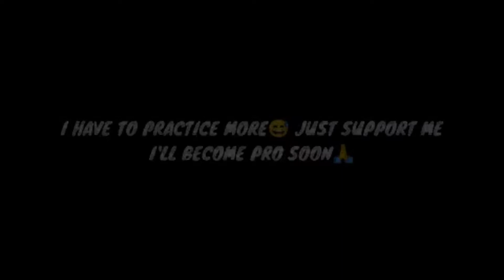Best Bk57 Gunsmith for br || Solo vs Squad || call of duty mobile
In this video:- New Best Bk57 Gunsmith for br in codm

Type of video:-Battle royale
video edited by- Cod Warlord